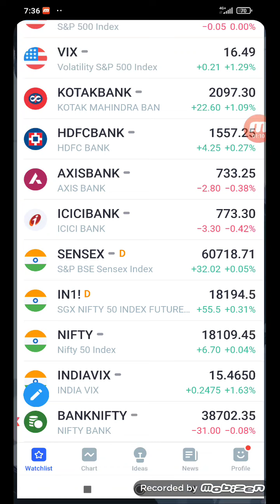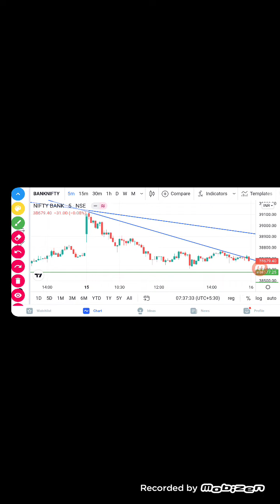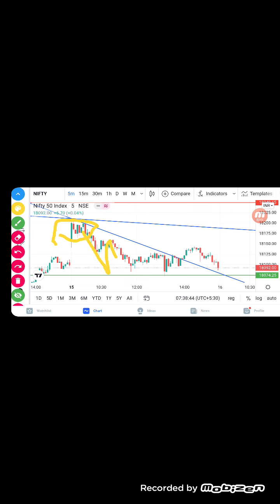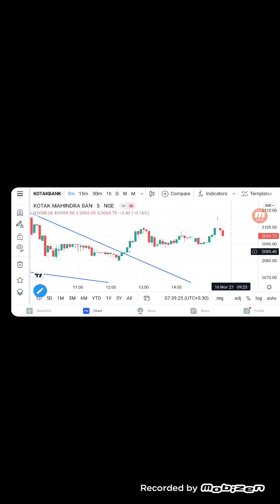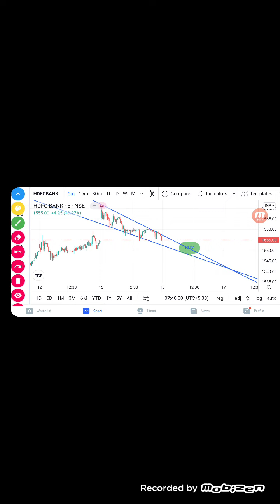DAILY ANALYSIS IN TELUGU NIFTY BANKNIFTY BUY SIDE || BANKNIFTY STOCKS NIFTY(1)